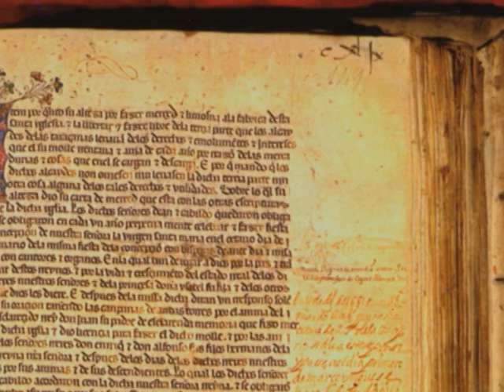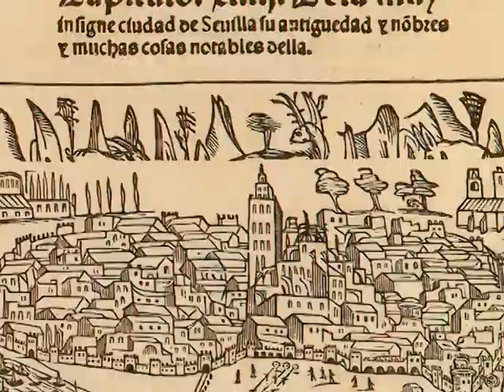La construcción del templo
La Catedral De Sevilla: más de cinco siglos de historia es un contenido documental producido por SAVITEL en el año 2006.

Este DVD de casi 3 horas de duración se compone de:

-Presentación del DVD por el Arzobispo.
-El edificio: arquitectura y vidrieras.
-Templo activo.
-El arte. Escultura y pintura.
-Artes suntuarias.
-Información complementaria.
-Créditos.